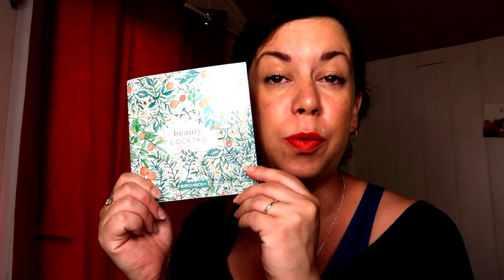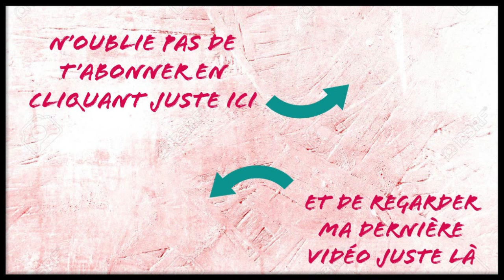BIRCHBOX Mai 2020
Hello les petits loups j'espère que vous aller bien !!!
Voici ma sélection birchbox et vous qu'avez vous reçu?

XoXo